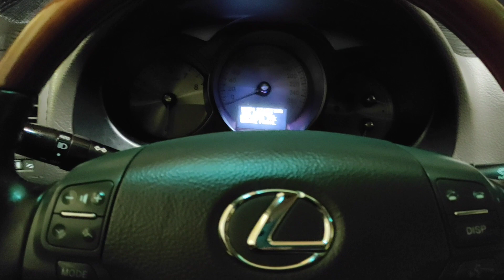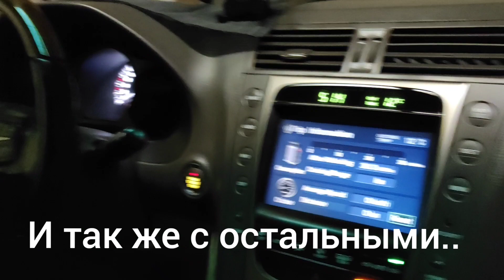"ГТ" Адаптация стеклоподъемников на Lexus/Toyota - это легко!